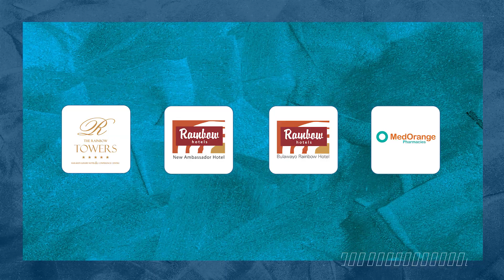Redefined Promo Advert